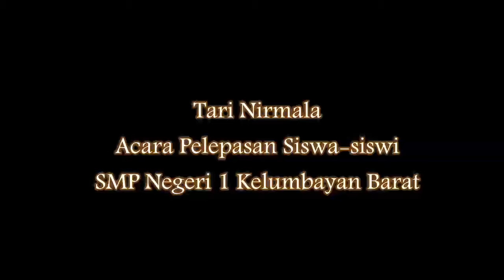Tari Nirmala - Acara Perpisahan Sekolah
Tari Nirmala Acara Perpisahan
Tari Yang cocok untu Acara Perpisahan Sekolah , untuk Siswa SMP dan SMA, Belajar tari tarian dan bisa dikombinasikan untuk acara pelepasan dan dimasukan dalam susunan acara perpisahan sekolah kelas 6 kelas 9 dan kelas 12 ( XII )

ini adalah video Tari Nirmala Siswa-siswi SMP N 1 kelumbayan Barat